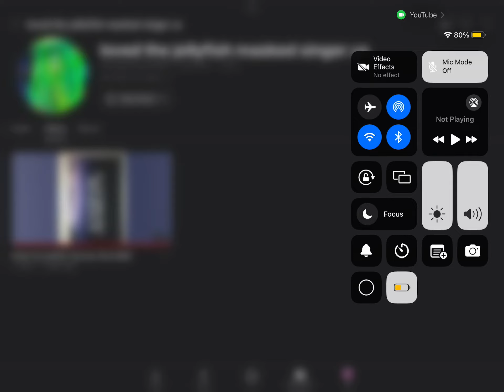Alantis and rhino sa reavl